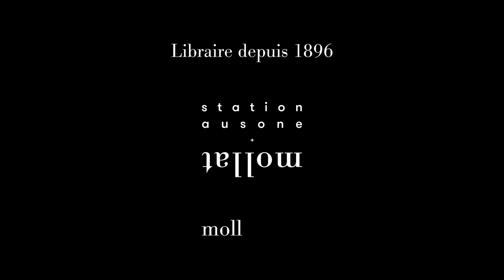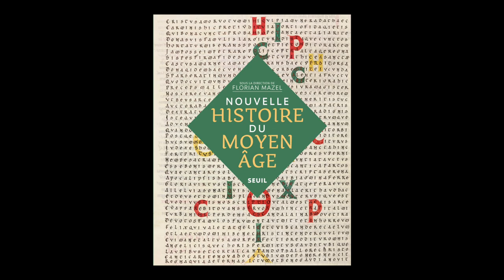Florian Mazel - Nouvelle histoire du Moyen Age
A l'occasion du 24e Rendez-vous de l'Histoire de Blois, Florian Mazel vous présente son ouvrage "Nouvelle histoire du Moyen Age" aux éditions Seuil. Entretien avec Jean-Baptiste Garros.